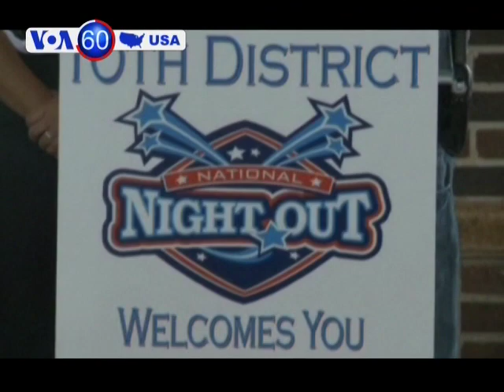Cháy lớn tại thành phố Los Angeles, California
Bộ Ngoại giao Mỹ tiếp tục tìm một giải pháp hòa bình cho cuộc khủng hoảng ở Ai Cập. Phát ngôn viên bộ Ngoại giao Jen Psaki cho biết các cuộc đàm phán gần đây tại Cairo với những đặc phái viên của Mỹ, Liên minh châu Âu, Qatar và Liên hiệp các tiểu vương quốc Ả-rập, cung cấp một "cơ sở vững chắc để tạo ra một môi trường có thể giúp Ai Cập tiến tới."
Một đám cháy bùng lên chiều hôm qua trong khu vực hoang mạc gần thành phố Los Angeles, bang California. Chỉ trong vòng vài giờ ngọn lửa đã lan rộng đến hơn 2.000 ha. 3 người bị thương, trong đó có 2 lính cứu hỏa, và hàng trăm người buộc phải sơ tán khu vực này.
Hơn 3.000 người ở khu  Bartlett bên ngoài thành phố Chicago đã tụ tập để kêu gọi mọi người chú ý đến sự cần thiết phải cải thiện tình hình an ninh ở  Bartlett và các khu vực khác của Chicago.